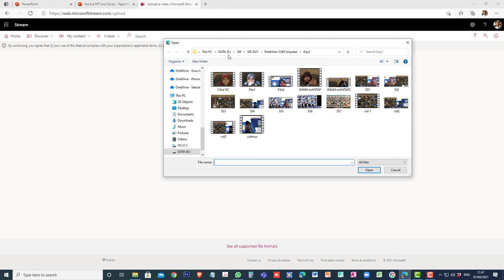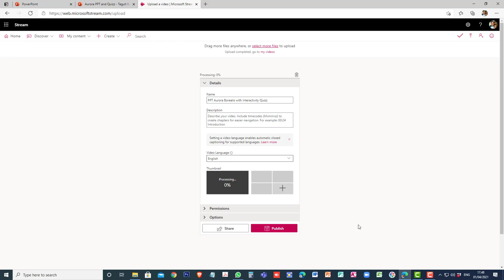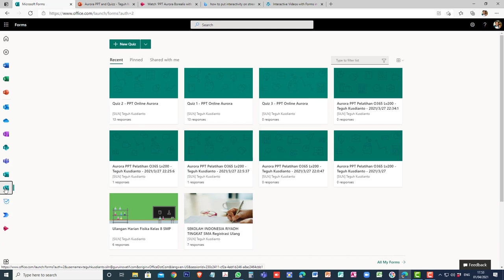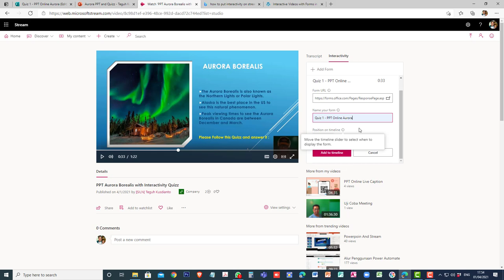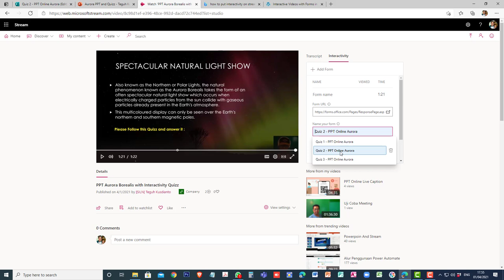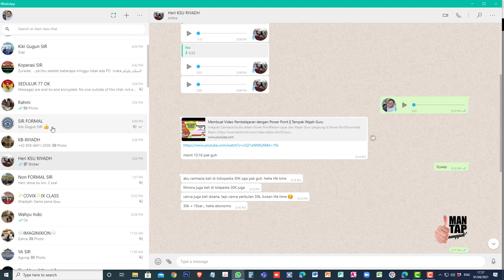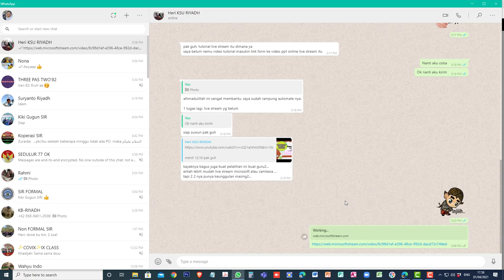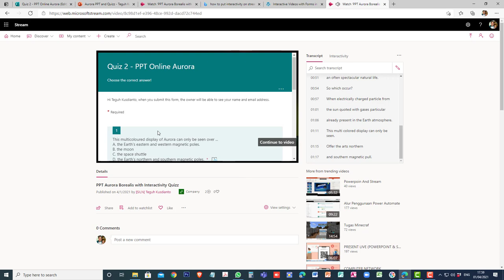Panduan menyisipkan Interactivity ke dalam Video di Microsoft Stream by Masteguh2021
Panduan menyisipkan Interactivity ke dalam Video di Microsoft Stream by Teguh Kusdianto, Guru Sekolah Indonesia Riyadh, Saudi Arabia tahun 2021.